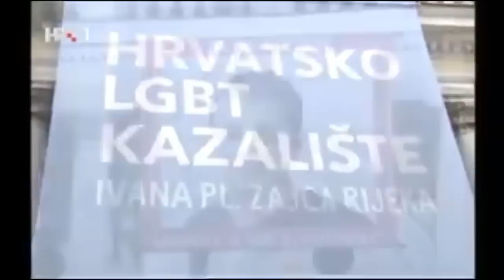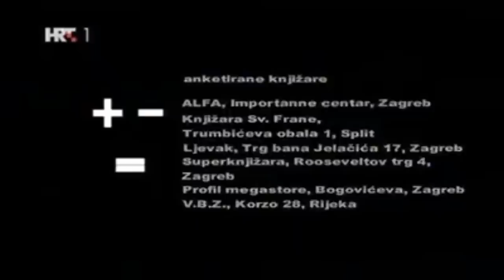Oliver Frljić i dvostruka mjerila onih koji "ne mrze" (Pola ure kulture)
Prilog o dvostrukim mjerilima u emisiji Pola ure kulture 29.siječnja 2015.